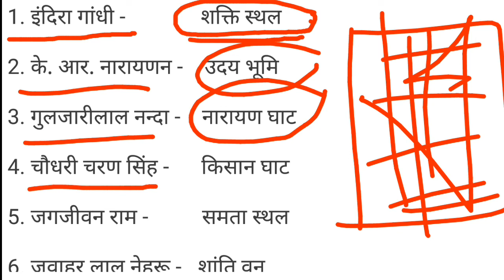GK Trick – महापुरुषों के समाधि स्थल,UPSC,UPP,UPSI,SSC ,MTS EXAMINATION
GK TRICK –

“इन्द्र की शक्ति, जग मे समता !
वीर है राजीव, लाल विजय !
बापू करे राज, चाचा रहे शांत !
मेरी अभय, चौधरी किसान” !
Exaplanation –

इन्द्र की शक्ति – ( शक्ति स्थल – इंदिरा गांधी )

जग मे समता – ( समता स्थल – जग जीवन राम )
वीर है राजीव – ( वीर भूमि – राजीव गाँधी )

लाल विजय – ( विजय घाट – लाल बहादुर )

बापू करे राज – ( राज घाट – महात्मा गाँधी )

चाचा रहे शांत – ( शांति वन – जवाहर लाल नेहरू )

मेरी अभय – ( अभय घाट – मोरारजी देसाई )

चौधरी किसान – ( किसान घाट – चौधरी चरण सिंह )

1. उदय भूमि – के आर नारायण

2. महाप्रयाण घाट – डां राजेन्द्र प्रसाद

3. नारायण घाट – गुलजारी लाल नंदा

4. चैत्रा भूमि – बी आर अंबेडकर

5. कर्म भूमि – शंकर दयाल शर्मा